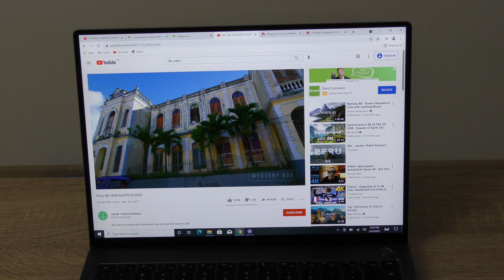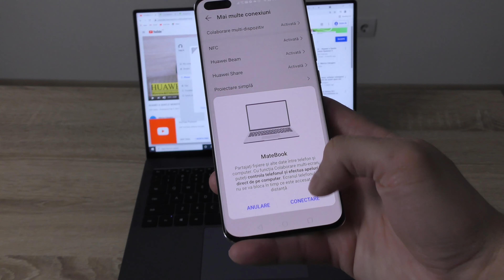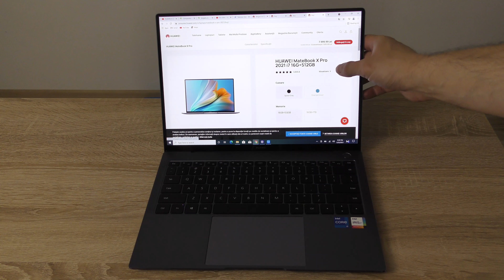HUAWEI MateBook X Pro 2021 - laptop premium compact, cu procesor Intel Core de generația a 11-a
HUAWEIMateBookXPro2021este un laptop premium cu design compact, dotat cu procesor Intel Core de generația a 11-a

 Huawei Consumer Business Group (BG) lansează ediția 2021 a notebook-ului HUAWEI MateBook X Pro, cu generația a 11-a de procesoare Intel® Core ™ i5 și i7, care oferă o viteză mult îmbunătățită față de predecesorul său și suportă colaborare multi-ecran, sunet surround și buton de pornire cu amprentă. Produsul este disponibil în rețelele de retail ale partenerilor Huawei, începând cu prețul recomandat de 8.699 lei cu TVA inclus.

Noul HUAWEI MateBook X Pro are un afișaj FullView cu o calitate a imaginii 3K HD. Procesoarele Intel® Core ™ de a 11-a generație lucrează cu un nou sistem inteligent de răcire pentru a oferi performanțe mai eficiente, facilitând atât munca, cât și viața de zi cu zi. Huawei Share elimină barierele interacțiunii între dispozitive și ajută utilizatorul să se bucure de fiecare aspect al unei vieți bazate pe AI. Noile tehnologii ingenioase oferă o ușurință de utilizare cu touchpad tactil HUAWEI Free Touch, ecran tactil multi-punct de înaltă precizie, microfoane dual edge și 4 difuzoare.

“Huawei continuă să se concentreze pe îmbunătățirea experienței utilizatorilor, ajutându-i pe aceștia să experimenteze o viață bazată pe AI cu noul MateBook X Pro. Produsul are un design excelent, echipare tehnică de nivel înalt și funcții interactive de colaborare inteligentă care îl fac cel mai bun partener de lucru, călătorii și divertisment pentru profesioniștii care pot aprecia tehnologia supremă și doresc să iasă în evidență”, a spus Wang Wei, Country Manager, Huawei Consumer Business Group România.

Ușor și puternic

Corpul metalic ultra-subțire a fost fabricat prin tehnologia CNC și lustruit fin prin procese de înaltă precizie, asigurând o senzație fină și confortabilă la atingere. Cu o grosime de numai 14,6 mm și cântărind doar 1,33 kg, HUAWEI MateBook X Pro face ca fiecare călătorie să fie una confortabilă. HUAWEI MateBook X Pro este, de asemenea, disponibil în două variante de culoare: Space Gray și Emerald Green.

Cu un afișaj LTPS de 3K și un raport ecran-corp de 91%, HUAWEI MateBook X Pro oferă vizionare de înaltă definiție. Raportul de aspect 3:2 al ecranului este creat pentru productivitate, permițând utilizatorilor să navigheze și să creeze cu ușurință. Ecranul tactil multi-punct de înaltă precizie apropie experiența utilizării HUAWEI MateBook X Pro de cea a unui telefon mobil.

Procesorul Intel® Core ™ de a 11-a generație, combinat cu 16 GB de memorie LPDDR4x, oferă o performanță mai lină și o experiență mai eficientă în ceea ce privește munca, activitățile zilnice și divertismentul. Fiind echipat cu standardul Wi-Fi 6, HUAWEI MateBook X Pro oferă o rată de transfer de date de aproximativ trei ori mai mare decât cea tradițională a Wi-Fi 5, o conexiune stabilă și transferuri eficiente chiar și în locuri aglomerate.

Cu o baterie de 56 Wh și sistemul inteligent de gestionare a energiei Huawei, HUAWEI MateBook X Pro acceptă încărcarea inversă atunci când este oprită. Încărcătorul de buzunar USB-C de 65W nu numai că oferă încărcare rapidă pentru laptopurile MateBook de la Huawei, dar acceptă și HUAWEI SuperCharge pentru telefoane și tablete Huawei.

Interacțiune inteligentă

HUAWEI MateBook X Pro este echipat cu Huawei Share, care permite interacțiunea fără bariere dintre laptopuri și telefoane.

Funcția de colaborare pe mai multe ecrane inclusă în funcționalitatea Huawei Share permite utilizatorilor să-și folosească telefonul împreună cu HUAWEI MateBook X Pro, permițându-le să opereze până la trei aplicații mobile în același timp pe notebook. Astfel, notebook-ul poate fi utilizat pentru a efectua mai multe sarcini în mod mai eficient, aducând mai multe dispozitive împreună pe un singur ecran. Utilizatorii pot transfera fișiere între notebook și telefon mai ușor sau pot deschide și edita fișiere de pe telefon direct pe notebook. HUAWEI MateBook X Pro poate efectua și primi apeluri audio și video.

HUAWEI MateBook X Pro este ca un cinematograf mobil, perfecționat din punct de vedere al sunetului, cu patru difuzoare actualizate cu frecvență divizată pentru a oferi sunet surround imersiv. Algoritmii audio avansați oferă impresia utilizatorului că sunetul provine din cameră, indiferent de poziția lor în ceea ce privește laptopul.

Pentru mai multe informații despre noul HUAWEI MateBook X Pro, vă rugăm să vizitați site-ul oficial Huawei

Despre Huawei Consumer Business Group

Produsele și serviciile Huawei sunt disponibile în peste 170 de țări, deservind mai mult de o treime din populația lumii. Compania are 14 centre de cercetare și dezvoltare în țări precum Statele Unite, Germania, Suedia, Rusia, India și China. HUAWEI Consumer BG este una dintre cele 3 filiale ale companiei și include smartphone-uri, computere și tablete, dispozitive portabile și servicii cloud etc.